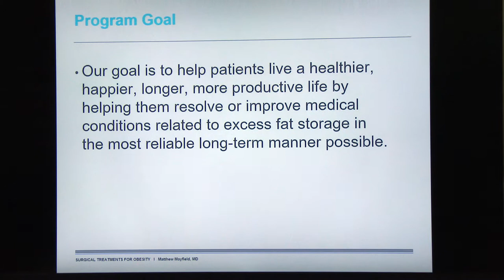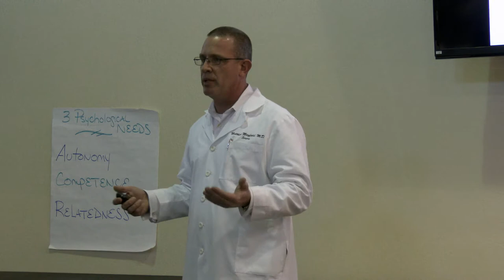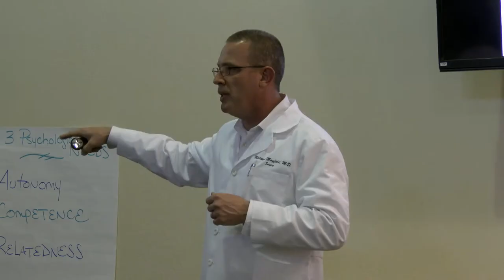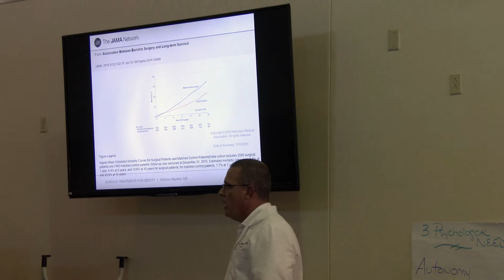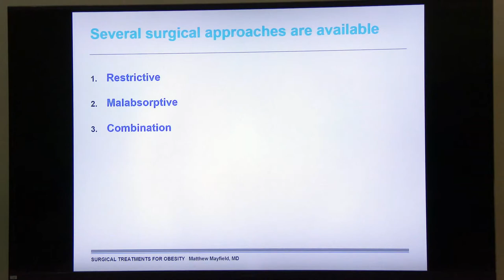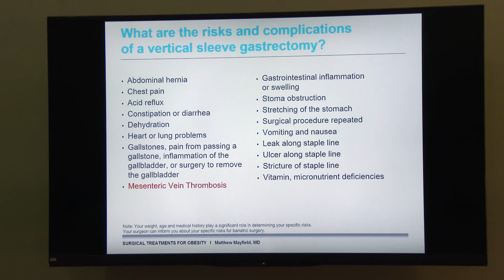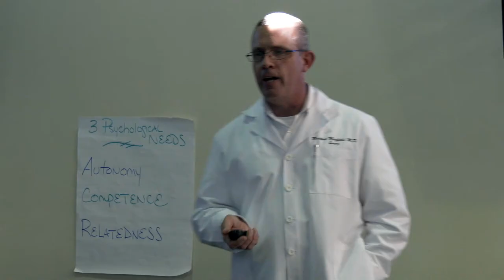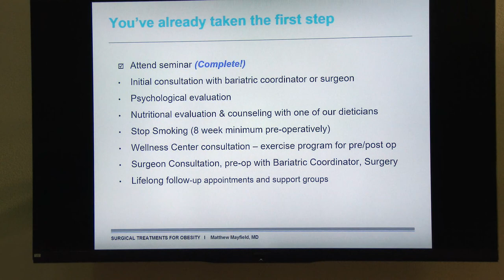Bariatric Patient Orientation at Evans Army Community Hospital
Dr. Matthew Mayfield, chief of Bariatrics at Evans Army Community Hospital, provides bariatric orientation for patients beginning their weight-loss surgery journey. For additional information, please speak with your primary care provider to see if you're eligible for a referral to the Bariatric Clinic.